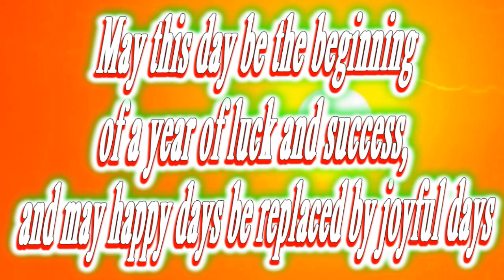Happy birthday Drake